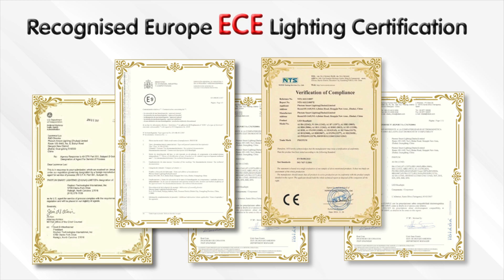Honda Jazz GK5 LED DRL Headlamp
Eagle Eyes Auto Lamps Centre is the answer for all of your Safety Automotive Lighting needs. With over 20 years of car lighting experience, we surpass our competition in price, innovative design & quality. We are dedicated to provide great customer service and superior technical support through an experience sales team and knowledgeable technical advisor. All product is quality ansurance with Warranty One Year. Eagle Eyes Safety Automotive Lighting looks forward to building a bright future with our valued customers.“Best Illumination For Maximum Safety”

47810. Petaling Jaya.